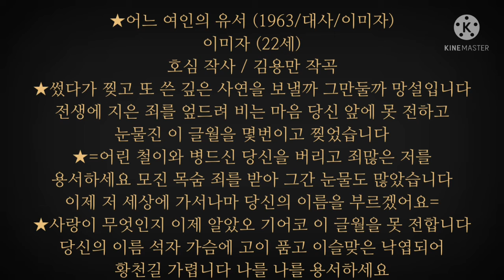어느 여인의 유서(김용만's)/이미자/ある女性の遺書/イ·ミジャ/1963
unavoidable
★어느 여인의 유서 (1963/대사/이미자)
이미자 (22세)
호심 작사 / 김용만 작곡
★썼다가 찢고 또 쓴 깊은 사연을 보낼까 그만둘까 망설입니다
전생에 지은 죄를 엎드려 비는 마음 당신 앞에 못 전하고
눈물진 이 글월을 몇번이고 찢었습니다

★=어린 철이와 병드신 당신을 버리고 죄많은 저를
용서하세요 모진 목숨 죄를 받아 그간 눈물도 많았습니다
이제 저 세상에 가서나마 당신의 이름을 부르겠어요=

★사랑이 무엇인지 이제 알았오 기어코 이 글월을 못 전합니다
당신의 이름 석자 가슴에 고이 품고 이슬맞은 낙엽되어
황천길 가렵니다 나를 나를 용서하세요/